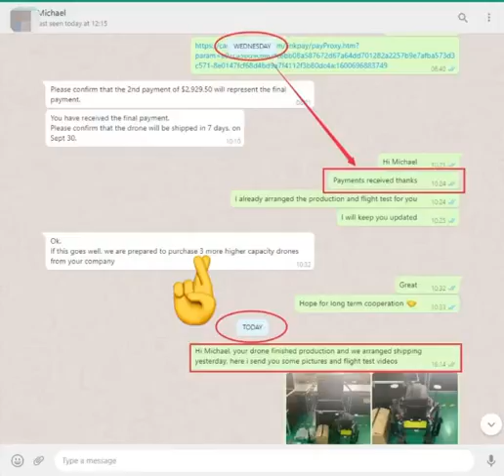Fast delivery to customer satisfaction, delivery time is 1~3 days after receiving deposit.